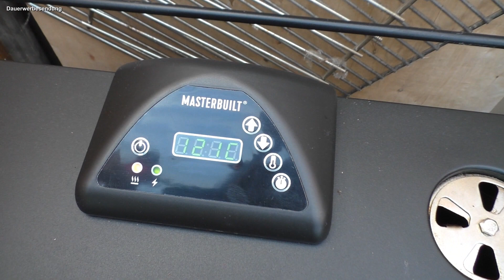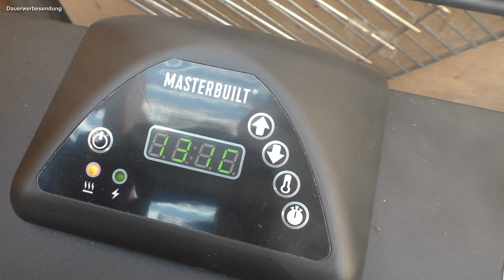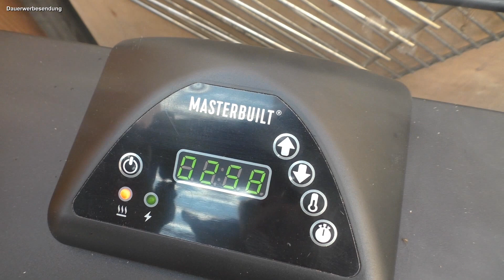BBQ Hackbraten | der beste Hackbraten den wir je gemacht haben | Die Sachsengriller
Das war mit Abstand der beste BBQ Hackbraten den wir je gemacht haben. Absolut zum nachmachen empfohlen.

📜 Die Zutaten zum BBQ Hackbraten:

- 1,5 kg Hackfleisch gemischt
- 200 g Bauchspeck
- 200 g Cheddar gerieben
- 2 Eier
- 2 Zwiebeln
- 3 Knoblauchzehen
- 1 rote Paprika
- 4 EL eingelegte Jalapeños
- 4 EL Semmelbrösel
- 5 EL BBQ Soße
- 3 EL von unserem SPG

⏩⏩  Interesse an unseren Gewürzen  ⏪⏪

🪓🪓 Unsere Bretter werden hergestellt von 🪓🪓

⚠️🍺 Zur Altenburger Brauerei und ihren Produkten geht es hier

⚠️🛒 Zu unserem Grill Shop des Vertrauens gelangt Ihr direkt hier

Gasgrill:
Napoleon Rogue SE 525:

Masterbuilt E-Smoker

Petromax Dutch Oven, Raketenofen  und Zubehör:

Dutch Oven ft 6 Starterset
Petromax Raketenofen
Petromax Kastenform K4
Petromax K8
Petromax Pflegepaste
Petromax Kaffeekanne
Petromax Atago
Petromax Feuertopf Tisch
Petromax Waffeleisen
Petromax Muffinform
Petromax Pfanne
Petromax Stabelrost
Petromax Briketts
Petromax Dreibein
Petromax Hänge Feuerschale
Petromax Feuerschale fs56
Petromax Stabelrost
Petromax Gusseisen Einsatz
Petromax Grillspieße

Zubehör:
Vakuumierer:
Grill Lampe:
Pinsel:
Drehspieß Gasgrill
Pizzastein:
Sparbrand:
Grill Thermometer
Grill Spieße

Unsere Kamera:
Panasonic HC-V777
Stativ: